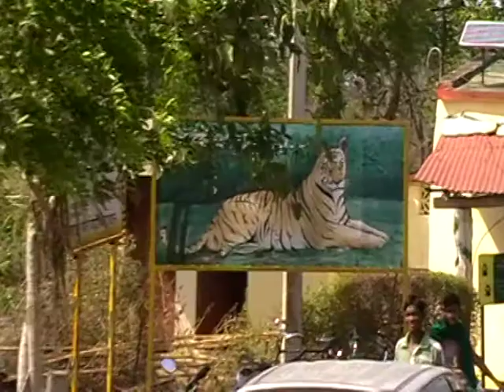Tadoba Entrance Gate3 Tadoba Andhari Tiger Reserve Safari Visitor's Eye Arkadeb Mukherjee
The Tadoba Andhari Tiger Reserve is arguably one of India’s most exciting and best protected Tiger Reserve, with most visible tiger sightings in Maharashtra State.
We had this wonderful Tadoba trip on May,2013.We,"crazy 4" friends-Arka,Kingsuk,Rishi,Shashank started from Pune.By bus reached Chandrapur,Maharashtra and then,took a cab and reached MTDC resort in Tadoba forest near Andhari Gate entrance.We had 4 safari trips in 3 days.So many sightings happened within those 3 days- tigers,bear,wild dogs,leopard,crocodile,mongoose,monitor lizard,India trusi(one rare species),3 types of deer(spotted,sambar and barking),peacocks,wild boar and hundreds of birds.
Overall,it was an extremely exciting and memorable trip.Sharing some glimpses and trying to make you feel a little percentage of those beautiful moments.